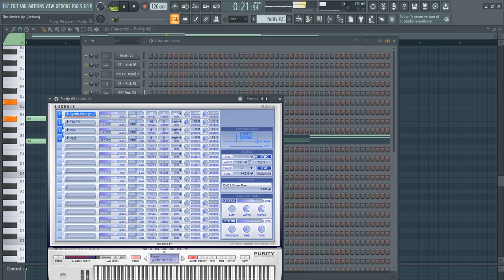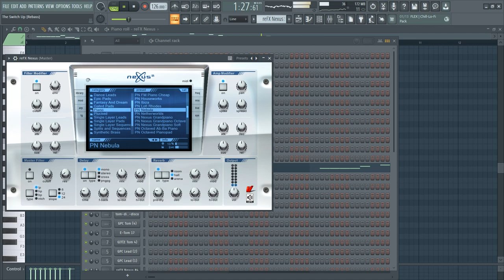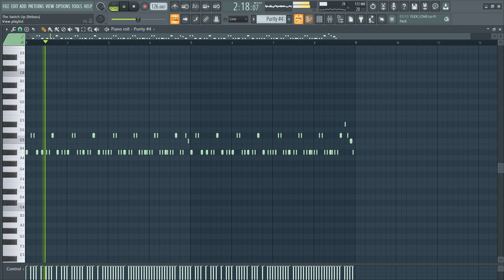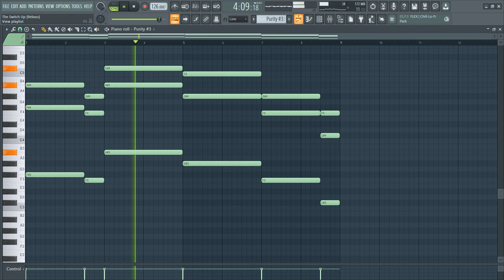The Make Of The Switch Up (Rebass) | Tutorial By Deejay Shane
Sorry About The Quality - The Make Of The Switch Up (Rebass)
💸 • Commercial use (restrictions apply)
📦 • Instant delivery
🎙 • Files ready to Recording
(If you wanna buy flps/projects)

🎚 • Produced by Deejay Shane